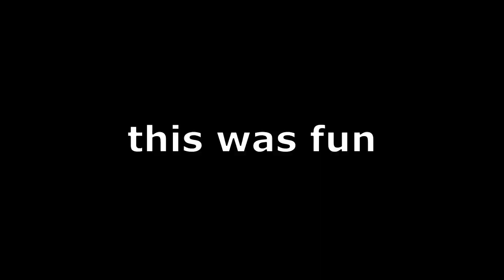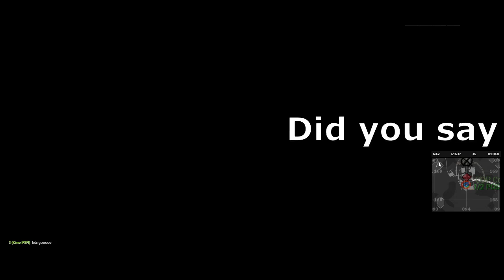We're War Criminals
We committed many, many war crimes.

Big thanks to Moieem12 and Lompehøvelen for letting me use their footage.

Songs:
Song That Might Play When You Fight Sans
Disaster - KSLV Noh